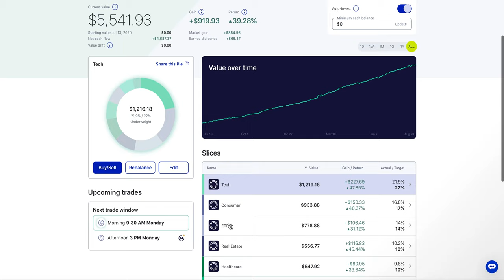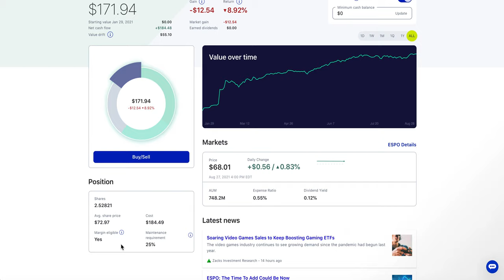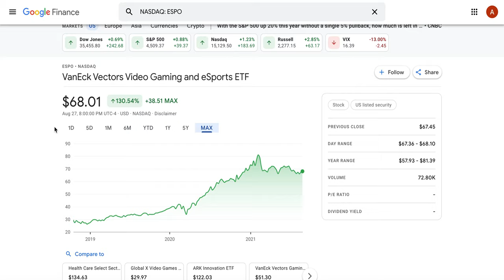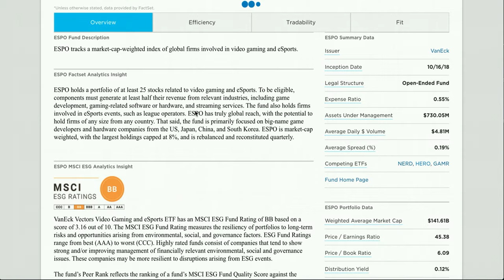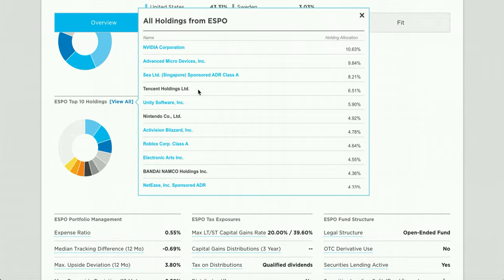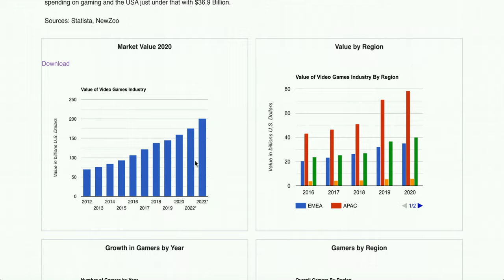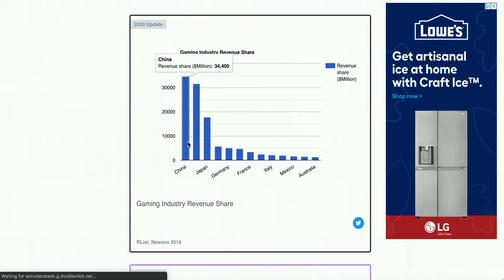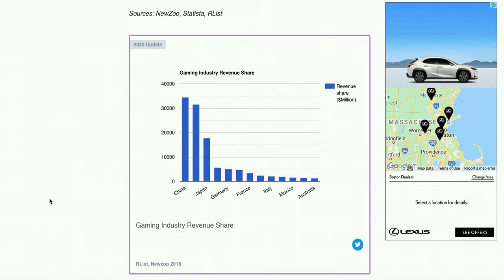Become Rich From Investing Into The Video Game Industry !!!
How you can invest into the video game industry in one single ETF. This industry is huge and its going to continue to grow!

The pie I use for my long term dividend growth portfolio